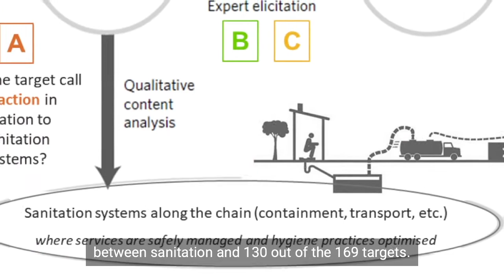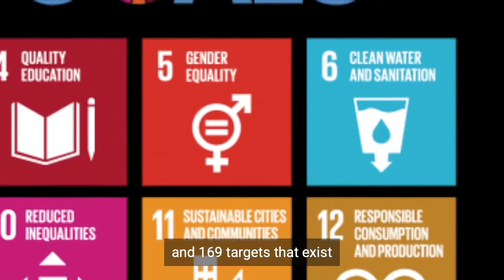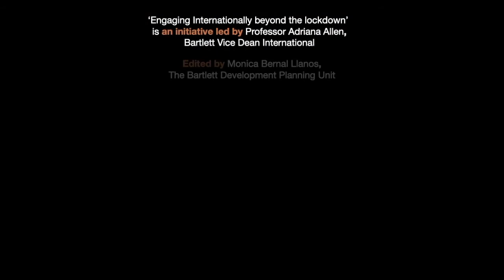ToolSanDurban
An interdisciplinary team working with eThekwini Municipality to co-develop tools for the delivery of SDGs in Durban through improved monitoring and evaluation.